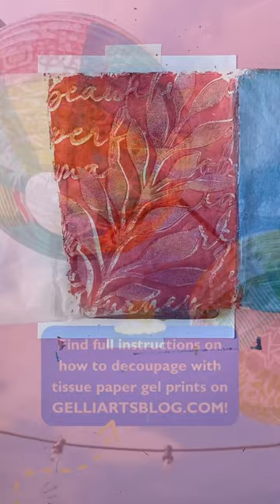New blog from Marsha Valk! Full vid tutorial on our YouTube page & 🎨